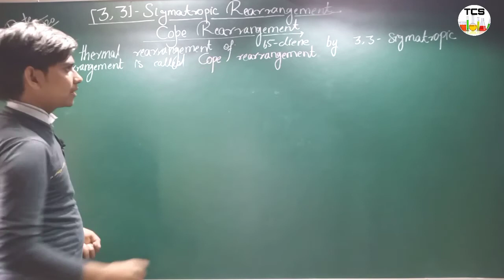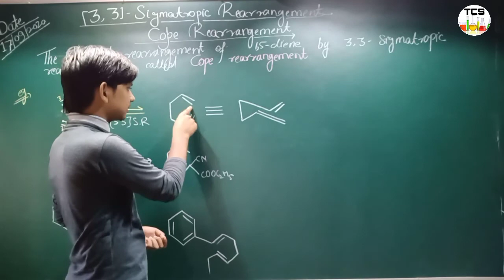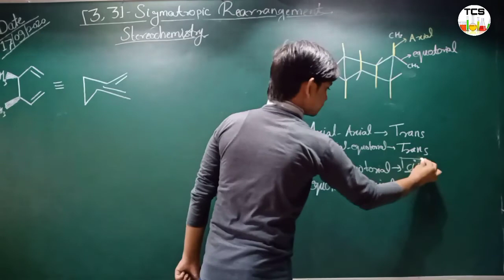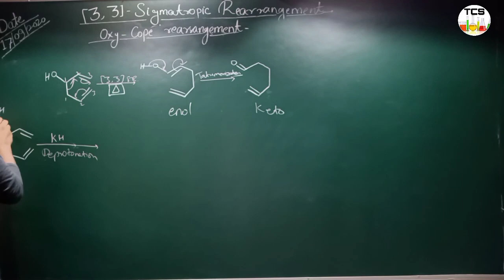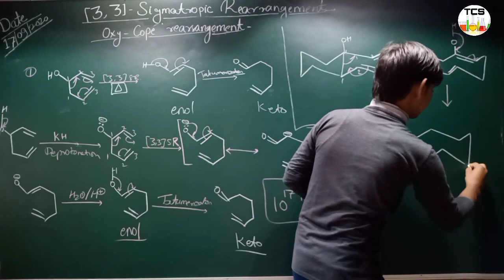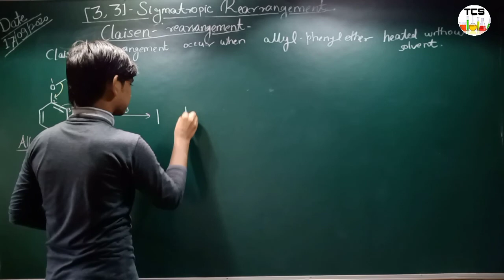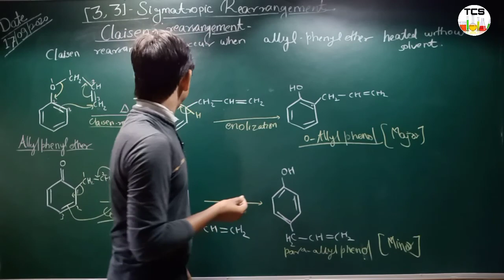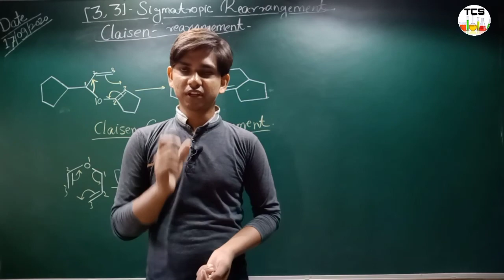Cope rearrangement|Stereochemistry|Oxy & Aza cope rearrangement|Claisen rearrangement|Part (21)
To aaj ki is video mein Ham aapse baat karenge Cope rearrangement,
Claisen rearrangement,Stereochemistry,
Oxy-cope rearrangement,Aza-cope rearrngement,Manich cope rearrngement,
Claisen cope rearrngement.